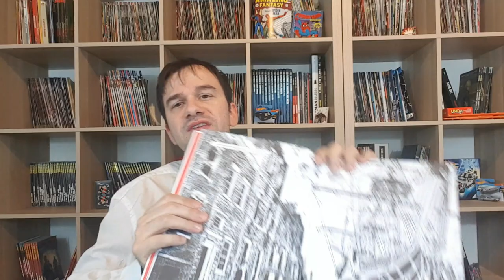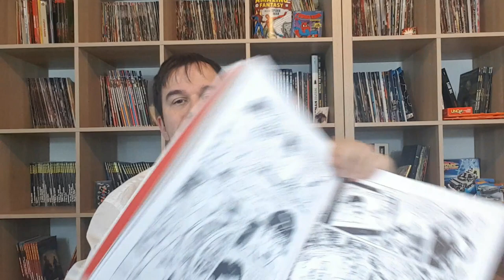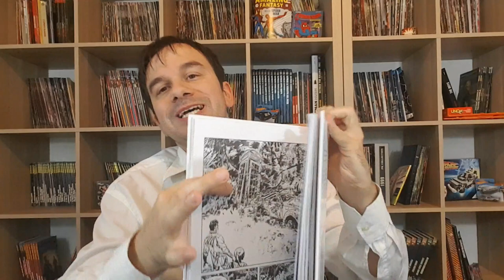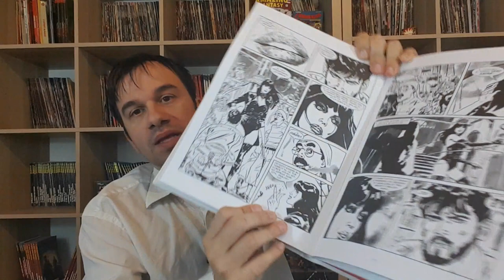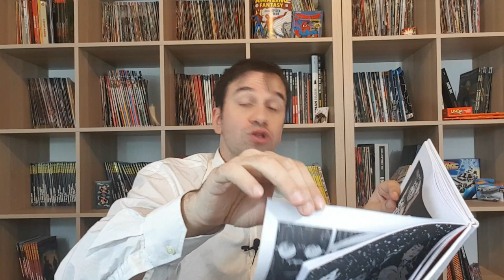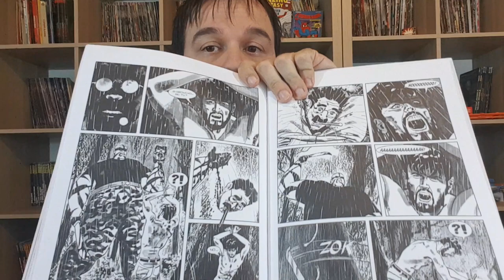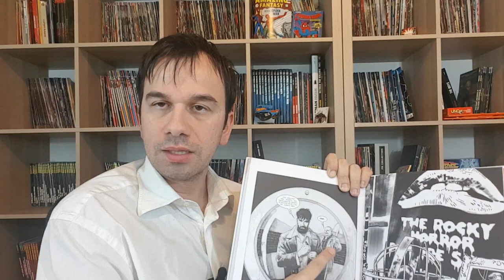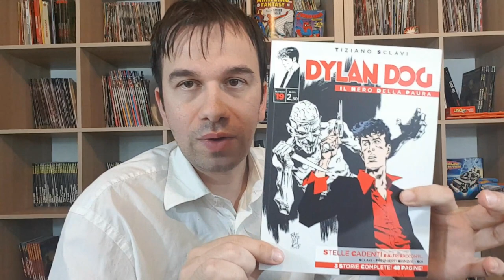DYLAN DOG 400 - Apocalisse tra polemiche e matrimoni gay!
!!!APRITUTTO!!!

01:10 parlo del 399 con spoiler
06:34 io sono Noma, sono una madre, sono italiano...
08:30 parlo del numero 400

Nell ultimo video una meteora mi è  cascata sulla testa quindi stasera finisco di parlare del numero 399 "Oggi Sposi" di Dylan Dog,che ha fatto molto parlare di sé tra i boomer e gli analfabeti funzionali 😁

e poi ci buttiamo a capofitto nel numero 400! "E ora,l'apocalisse!"

entrambi i numeri sono anteprime Lucca Comics e usciranno a fine Novembre e Dicembre

ma li trovate comunque in formato da Libreria
Dylan Dog 400
Dylan Dog 400 copertina Variant

Dylan Dog si era gia sposato una volta
Dylan Dog 121

per goderti al meglio questo numero recupera "Morgana"
Dylan Dog 25